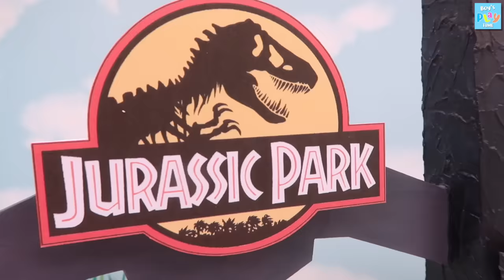Dinosaur Battle Movie! Tyrannosaurus VS Indominus - Jurassic World Dino Lego 혼종 공룡 레고 배틀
Dinosaur Battle Movie! Tyrannosaurus VS Indominus - Jurassic World Dino Lego 혼종공룡 레고 쥬라기월드 배틀